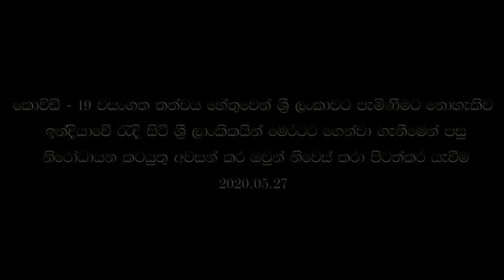More Quarantined Persons Proceed Homeward